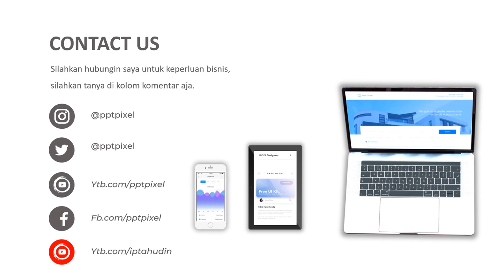Jasa Video Promosi, Video Iklan Animasi Tempat penyimpanan Plastic Wrap